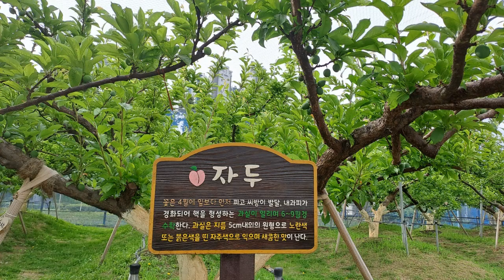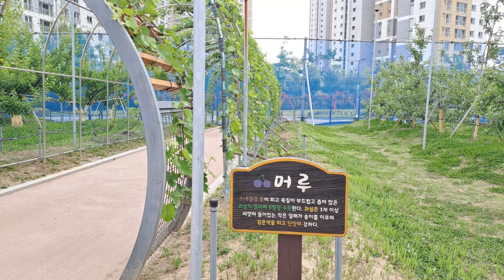5월 과수원 어린 과수 영상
5월 과수원 어린 과수 영상